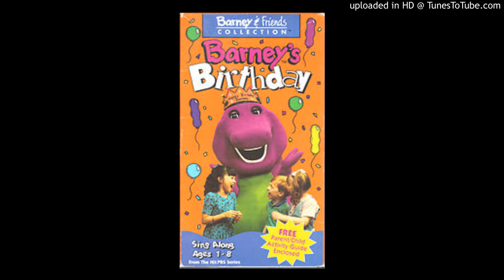Barney: Happy Birthday To You (Instrumental)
Here's an instrumental I made of the song "Happy Birthday To You" from Happy Birthday, Barney!
If you guys feel like using my instrumentals for covers, redubs etc. I'm ok with it as long as you give me CREDIT. (I'm actually serious about the credit stuff guys)
A ton of my instrumentals (including some exclusives) are also available on Archive.org